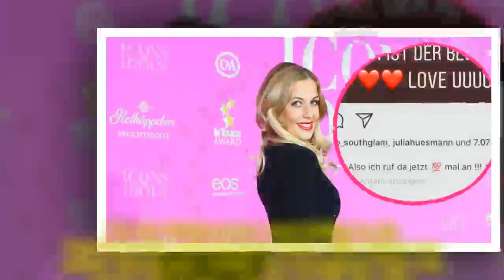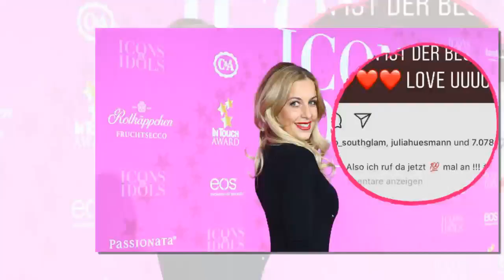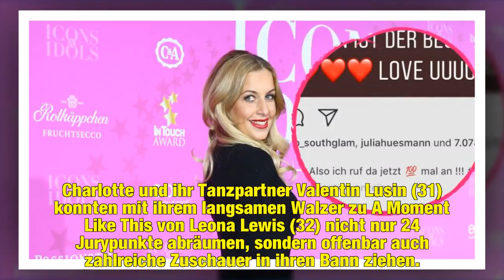"Let's Dance"-Liebe: Charlotte Würdig dankt Ehemann Sido!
Auf seine Unterstützung kann sie immer zählen! Bereits seit sechs Jahren ist Charlotte Würdig (39) jetzt mit Rapper Sido (37) verheiratet. Und obwohl sie in der ersten Folge von Let's Dance verriet, dass ihr Mann ihr erst live vor Ort die Daumen drücken will, wenn sie es bis ins Halbfinale der Tanzshow geschafft hat, kann sie sich sicher sein, dass er ihr auch aus der Ferne grenzenlos zur Seite steht. Für die Moderatorin haut Sido fleißig in die Telefontasten und kassiert dafür süße Worte von se